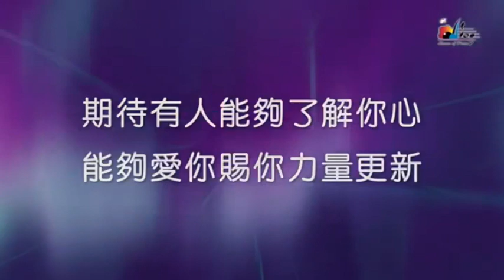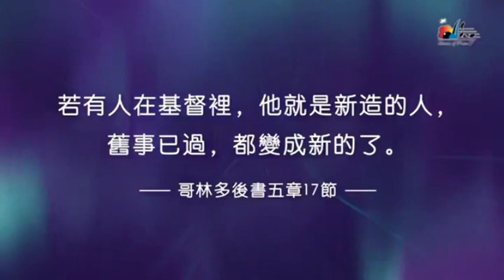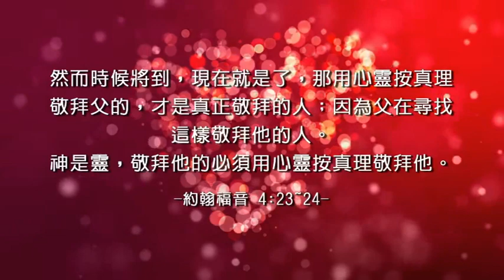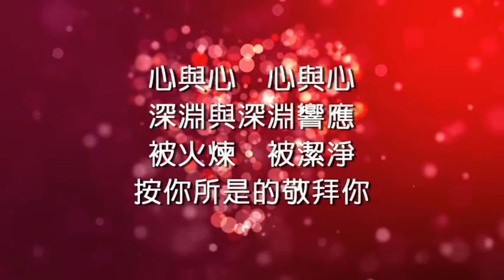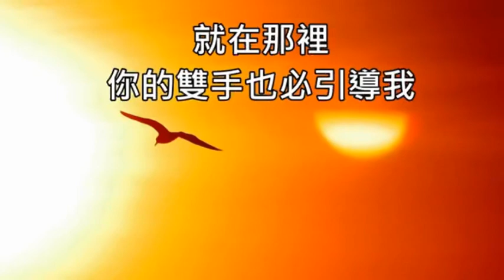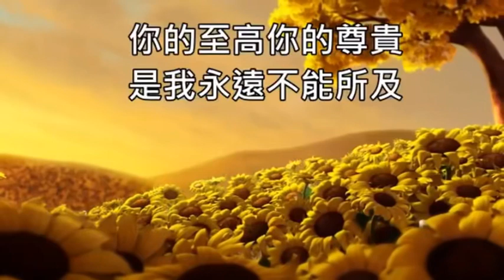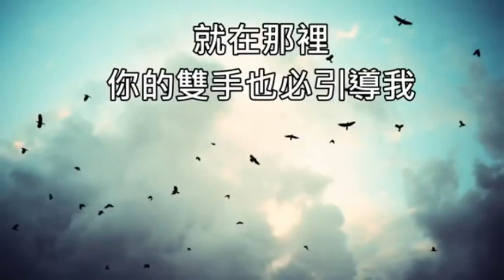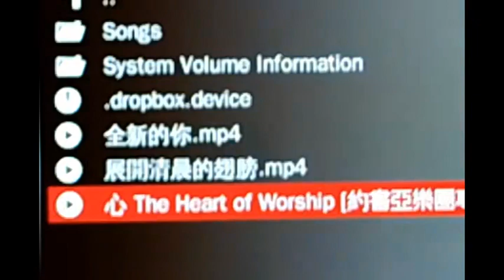敬拜讚美 11/28/2021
全新的你
敬拜的心
展開清晨的翅膀